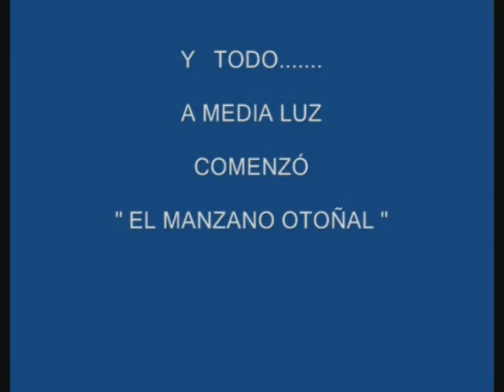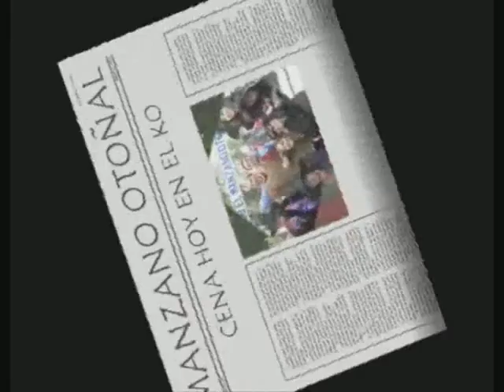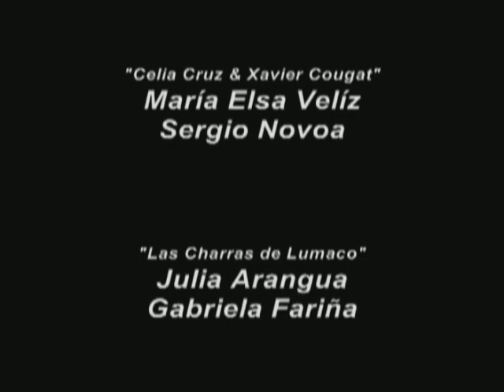El Manzano otoñal